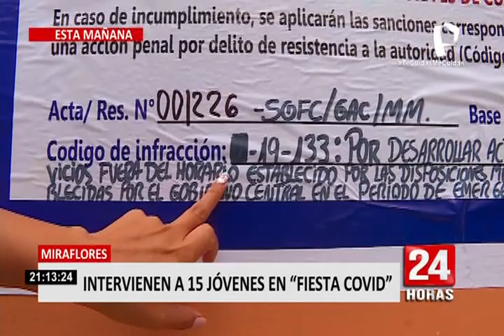Miraflores: vecinos denuncian que continuas 'fiestas COVID' se realizaban en hospedaje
Los vecinos de la segunda cuadra de la calle Diego Ferré, en el distrito de Miraflores, denunciaron que un hospedaje Llaqta Wasi era escenario de continuas ‘fiestas COVID’.

“Eran chicos jóvenes que venían con maletas y todos los fines de semana era música a todo volumen, un montón de luces”, narró una vecina.

Este caso se da a conocer luego que dicho establecimiento fuera intervenido en horas de la madrugada, tras la denuncias de los vecinos y donde las autoridades informaron que encontraron alrededor de 15 jóvenes que eran partícipes de esta actividad social.